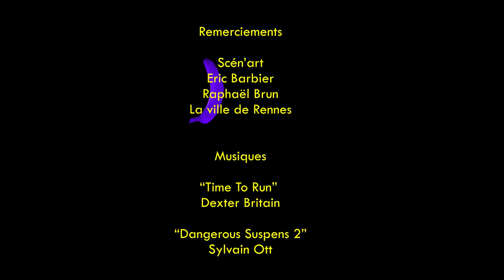Banana Dreams - 48h Scén'art en Court 2017 (Prix du public)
Court métrage réalisé dans le cadre du 48h du festival Scén'art en Court 2017.

Nous avons eu 48h pour écrire, tourner et monter ce court métrage avec les contraintes suivantes :
Thème : Vertige temporel
Objet imposé : Une montre
Contrainte personnelle : Caméra subjective

- Prix du public 2017 -

Avec / Romy Vasselin, Pierre Le Guen et Esteban Fouchet
Réalisation / Romane Ginisty
Assistante Réalisation / Julie Le Garignon
Image / Denez Pithois,  Estèphe Lesaulnier
Prise de Son et Mixage Son / Paul Buche
Costumes, Décors, Scripte / Mathilde Vasseur-Crespo
Scénario / Romy Vasselin, Julie Le Garignon, Romane Ginisty

On espère que ce court métrage va vous plaire !